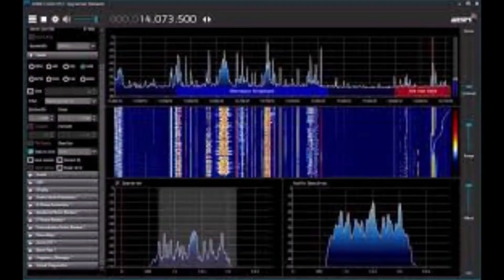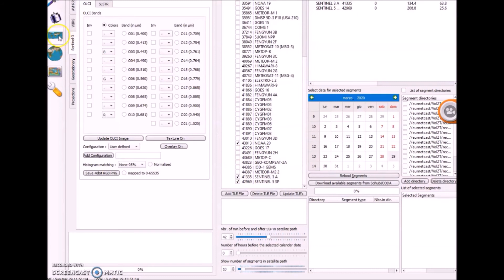How to add new satellite TLE's file txt with n2yo.com